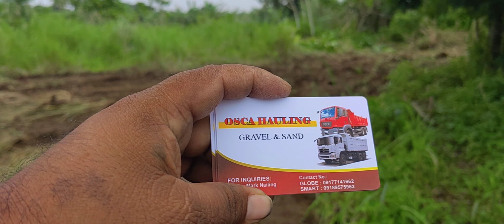2 hectars clearing by mini backhoe cavite .Philippines